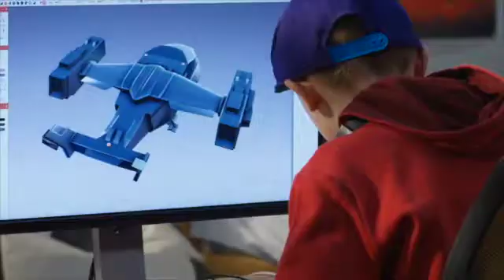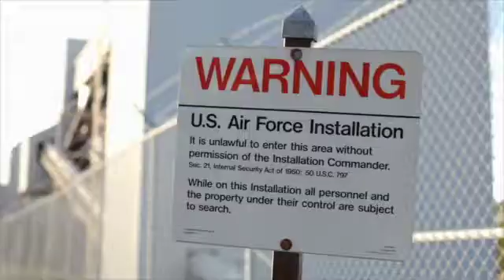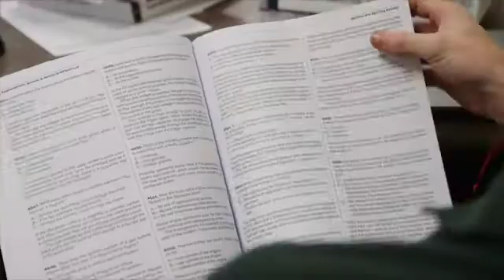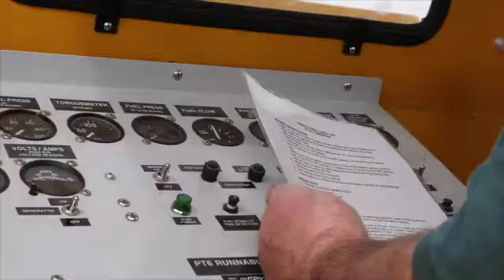ENMU-Roswell Aviation Maintenance Technology Program Extended Video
This is a more in-depth look at the Aviation Maintenance Technology program at Eastern New Mexico University-Roswell.